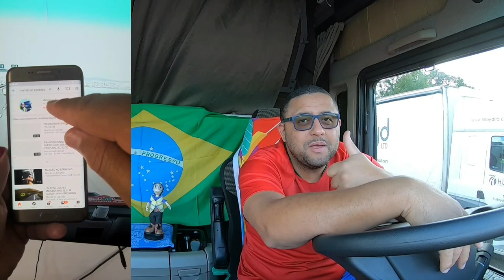DESCARGA FEITA,GIBRALTAR/LA LÍNEA(224/2020)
BRASILEIROS EM PORTUGAL.